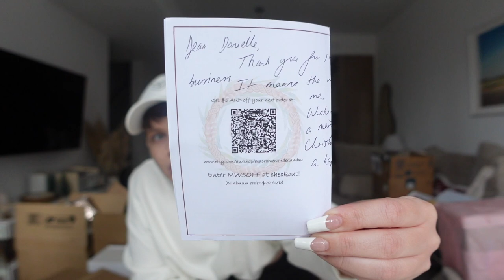Day in the Life of a PLUS SIZE INFLUENCER in Los Angeles | HUGE UNBOXING + GIVEAWAY!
Hiii My CONFIDENCE CREW! We're BACK with another Day In The Life Of A Plus Size Influencer! This time we're doing a HUGE PR UNBOXING & I decided to do a MASSIVE GIVEAWAY! Watch this whole video and follow the instructions below to enter the giveaway⬇️

‼️Winners will be announced in 1 week‼️